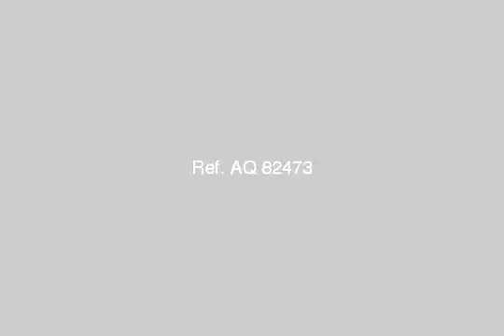Apartment For Sale In Faisal Cairo - mlseg.com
- شارع دكتور لاشين _ فيصل - Egypt Real Estate |    Greater Cairo |    Faisal |     Apartment For Sale